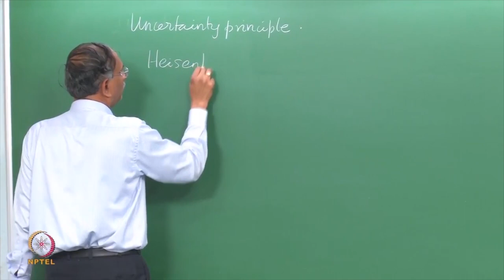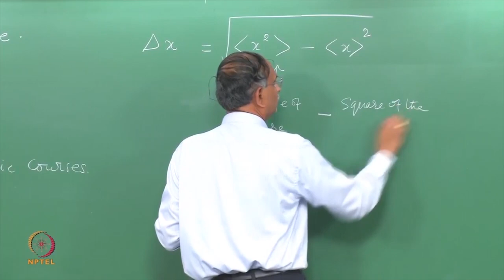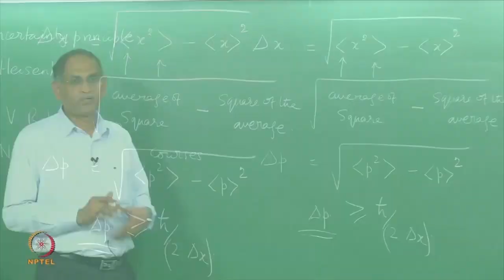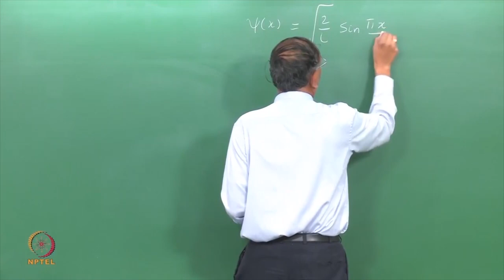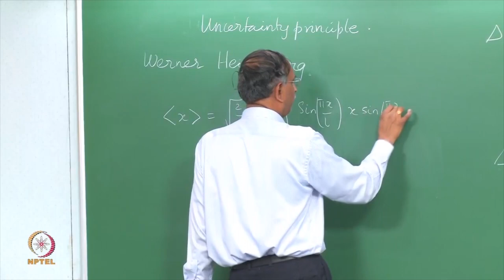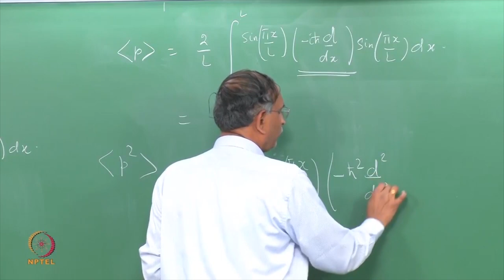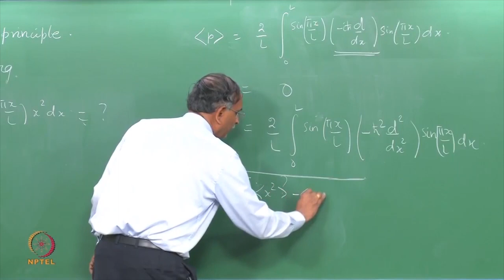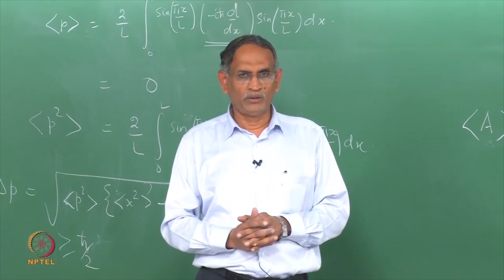Heisenberg's Uncertainty Principle.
Subject: Chemistry
Course Name:-Chemistry: Atomic Structure and Chemical Bonding